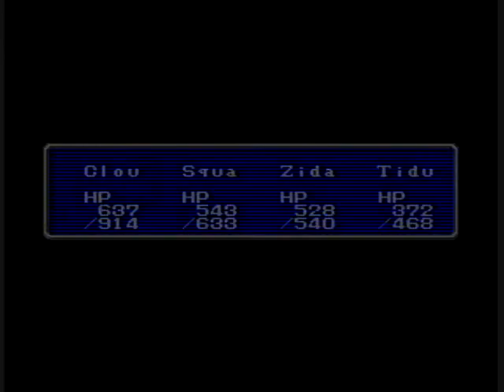Final Fantasy (NES) Temple of Fiends Part Two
Playthrough of the Temple of Fiends second part. The Light Warriors go back in time 2000 years and face off against the fiercest opponents in the game! I defeat the remaining Three Fiends: Kary, Kraken, and Tiamat in this segment.